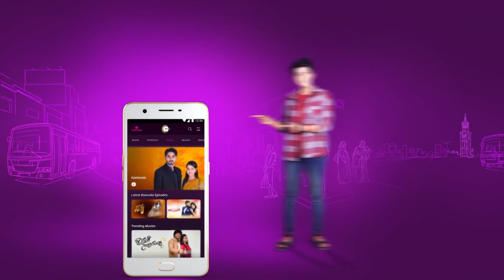Ep - 127 | Krishna Sundari | Zee Kannada Show | Watch Full Episode on Zee5-Link in Description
Romantic Kannada Serial krishna sundari Description:
Shyama, a plain-looking but talented folk singer marries Akhil, a rich man who supports her music careerClick Here to Subscribe Channel Watch Shyama surpass the regular standards of beauty and achieve success on sheer talentClick Here to Subscribe Channel